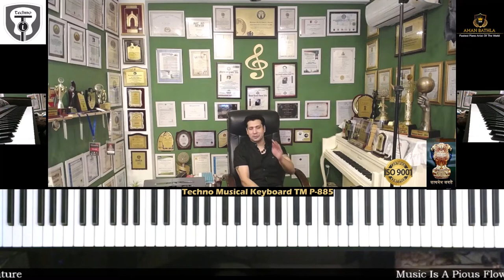Happy Teacher's Day | Gratitude | Collaboration | Realization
Heartfelt gratitude to all my mentors and a big thanks to team @technoindiamusic6236 for this piano as a gift on Teacher's Day 2022.